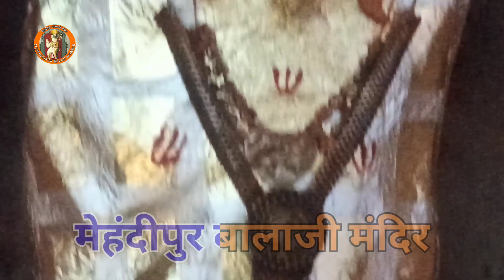दर्शन श्री बालाजी महाराज मेहंदीपुर बालाजी मन्दिर#mehandipurbalaji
hanuman mehandipurbalaji bajrangbali Mehandipur balaji संकट वाले रोगी एक बार जरूर देखें

1. हनुमान चालीसा का पाठ

2. हनुमान जी को गण्डा बांधने का विधान

3. हनुमत सहस्त्रनाम-प्रदक्षिणा का विधान

4. ग्रह-शांति के लिए प्रार्थना

5. सूर्य को जल चढ़ाने का मंत्र

6. नव ग्रहों को नमस्कार की विधि

1. श्री श्री बालाजी महाराज का अत्यंत चमत्कारी श्री रामचंद्र जी द्वारा प्रवर्तित मंत्र राज-
   (क) विनियोग-

   (घ) ऋष्यादिन्यास -
   (ड.) करन्यास -